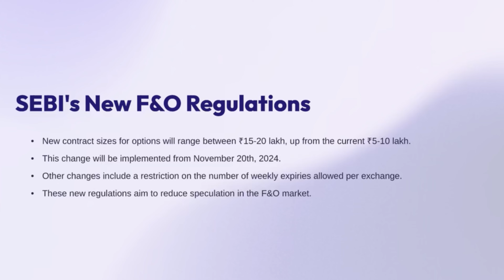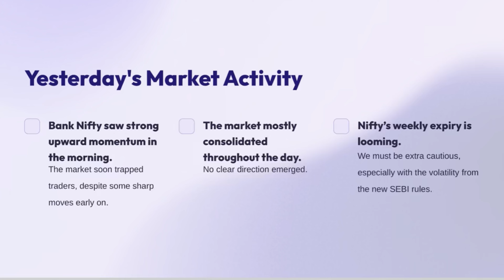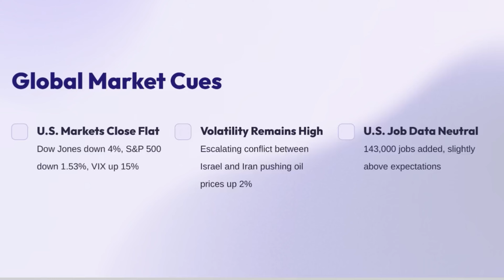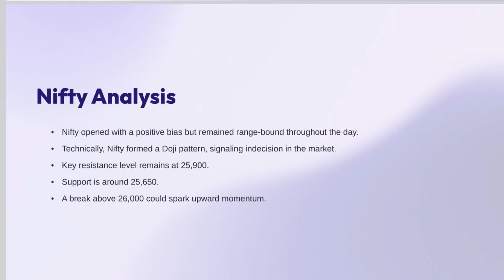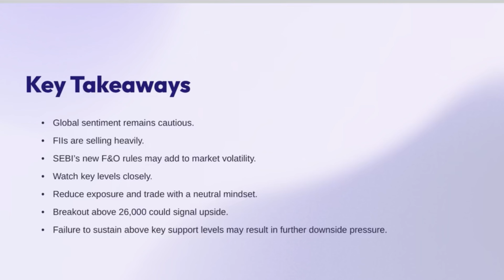SEBI's New F&O Rules & Market Outlook | Nifty & Bank Nifty Analysis for 3rd October 2024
Download the PDF using the below link for free, once done you wil be getting the PPT at the same place after every video free of cost

Watsapp for course details 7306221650

Team plz note, thr are many telegram channels in my name, i don't use any of them to give any tips, no telegram channel tips, no fund management, or any such things wer u pay me.. i never ask u money, thr are many fakes who take money in my name and few of my subscribers got trapped . so plz plz plz don't get trapped.. only way u can connect to me is Instagram, and in that also thr are many fake profiles.. so the original link i give here.. plz note everything else tha  this is fake , and i never ask any single penny from any of u..
plz note thr is no live trading sessions available as I am not sebi registered analyst, and watever shared is based on my knowledge and experience..

In this video, we dive deep into SEBI's new F&O rules, discussing their impact on Nifty and Bank Nifty trading, along with key market insights for October 3, 2024. Learn about the six changes introduced by SEBI, including contract size revisions, weekly expiry restrictions, and changes in margin requirements. We'll also break down the latest market analysis, reviewing crucial support and resistance levels for Nifty and Bank Nifty.